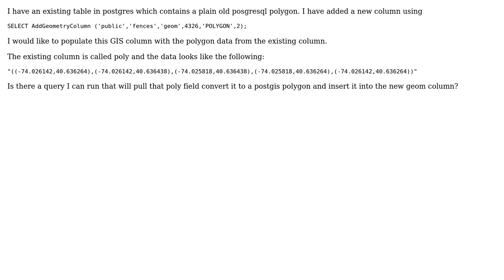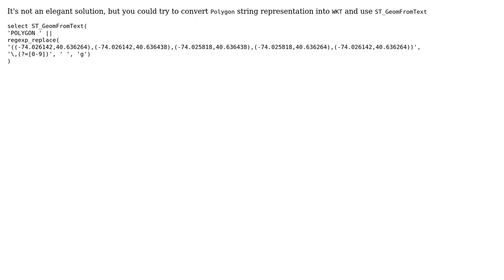GIS: Convert PostgreSQL Polygon to PostGIS POLYGON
With thanks & praise to God, and with thanks to the many people who have made this project possible! | Content (except music & images) licensed under CC BY-SA | Music | Images & others | With thanks to user Nathan Case user Jochen Schwarze user dmitry.v.kiselev and the Stack Exchange Network Trademarks are property of their respective owners. You are responsible for your own actions.